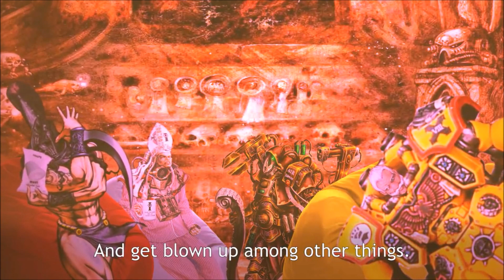TTS slamensness comments